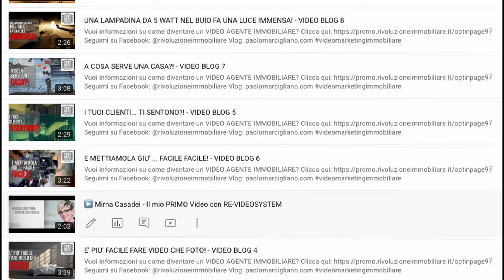CACCIA GROSSA PIENO - SOLD OUT - FULL!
🔴 NON HAI VINTO, RITENTA!

😳 Caccia Grossa, il nostro progetto di SUPER LEAD GENERATION è completamente pieno, non puoi più registrarti.

🚂 HAI PERSO IL TRENO?

😎 Non ti preoccupare, tornerà appena i BANNER saranno pronti ad accettare nuove registrazioni. Intanto chi si è proposto per primo sta già iniziando a scaldare i motori. Sapremo fra qualche mese i risultati.

➡️ FORMAZIONE

👏 GOLIA PEZZULLA mi ha confermato la sua disponibilità a darci un Corso su Comunicazione e Carisma tutto per noi.
👏 LORENZO CAVALCA potrebbe essere un ottimo partner per la formazione interna delle agenzia.

🔝 EPPOI?

👉 Eppoi sta nascendo S F E R A...

music licence by whommy n. 513394